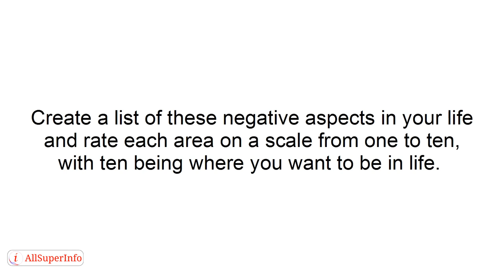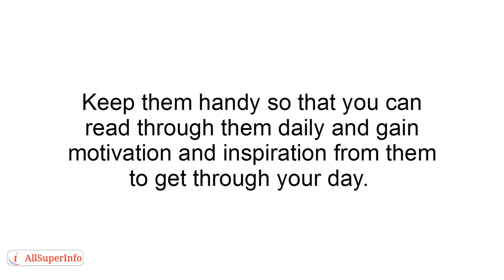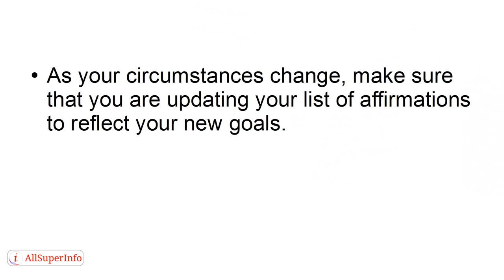05 How to Change Your Life with Affirmations